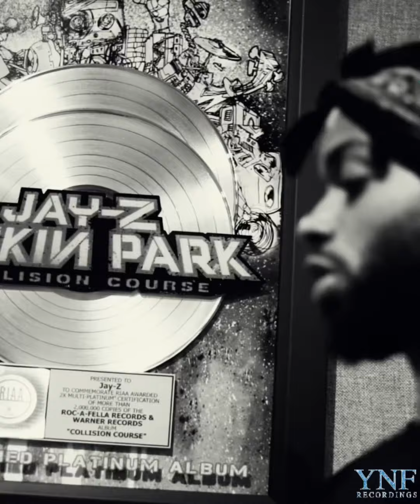Et’a Carrion (Official Vertical Music Video)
Vann Vega - Et’a Carrion (official music video )